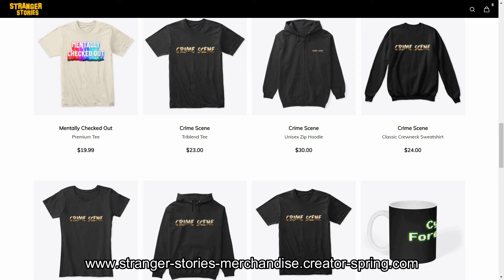When Psychology is Used on an Abusive Cop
This JCS inspired crime documentary will uncover the questioning of a former police officer who has been brought in on claims of domestic abuse.
This interrogation should set a good example of how important it is to invoke your rights.

As always, we'll also find a bit about the psychology behind the interrogation and what is most likely happening in the mind of the suspect.